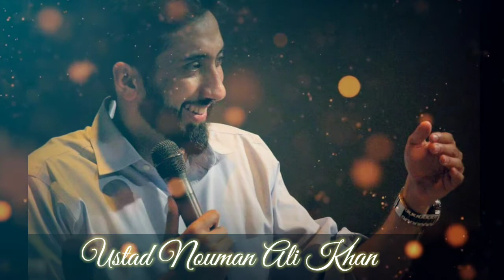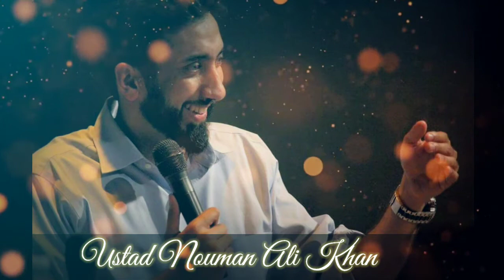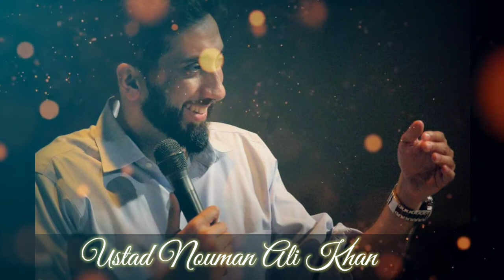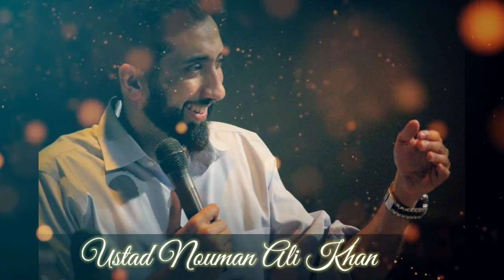Hamari dua qabool kye nahi hoti? Ustad Nouman Ali Khan urdu lecture.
Allah ne kaha hai ki Allah dua ko qubool karta hain lekin bohot dua karne ke bad bhi hamari dua qubool kye nahi hoti?

Ye Audio ustad Nouman Ali Khan ke youtube channel  bayyinah institude se copy kiya hua hain

Ustad Nouman Ali Khan udru lectures series